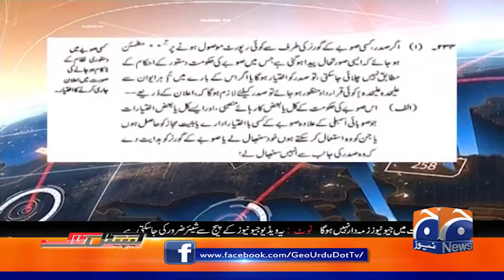Major disclosure of Mian Javed Latif regarding Governor Raj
Guest: Barrister Salahuddin - Khurram Dastgir Khan - Salman Akram Raja - Ali Zafar Advocate

CapitalTalk | Hamid Mir | 4th May 2022